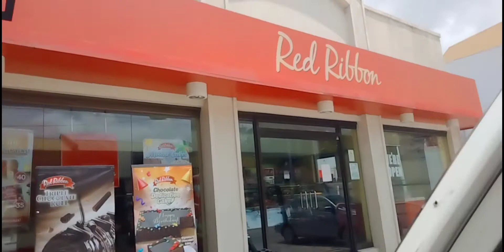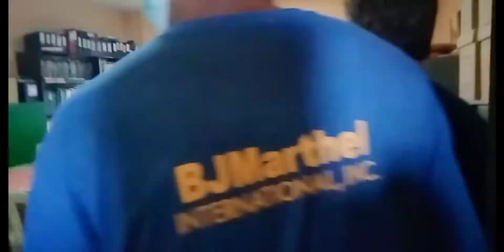nalipasan Ng gutom tamang kwento